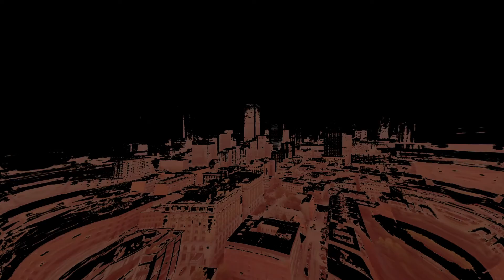Malbis - Higher Power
Connect to your Higher Power